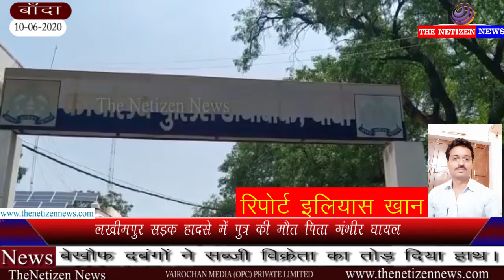बाँदा : बेखौफ दबंगों ने सब्जी विक्रेता का तोड़ दिया हाथ।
पहले मारा पत्नी व बेटी को शिकायत करने के उपरांत तोड़ दिया पति का हाथ ।

थाने में दी गई तहरीर को पुलिस ने बदलकर पेश की दूसरे तरीके से।

बांदा मे एक सब्जी विक्रेता को सब्जी लगाने को लेकर के दबंगों ने दबंगई के बल पर पहले महिला व उसकी बेटी को मारा पीटा जिसकी शिकायत पीड़िता के द्वारा संबंधित थाने में की गई। और थाने से लौटने के उपरांत जब घटना को अंजाम देने वाले दबंगों को जानकारी हुई तो उक्त स्थान में पहुंचकर पीड़िता महिला के पति के दोनों हाथों को तोड़ दिया। यह आलम है दबंगई का और तो और पीड़िता ने आज पुलिस अधीक्षक कार्यालय आ करके बताया है कि मेरे द्वारा दी गई तहरीर को दूसरे दिन पुलिसकर्मियों के द्वारा चेंज भी कर दिया गया जिसकी शिकायत आज पीड़िता ने पुनः की है।

पूरा मामला बांदा के मटौध थाना क्षेत्र अंतर्गत का है जहां कस्बे में ही सब्जी की दुकान लगाने का काम सुनीता पत्नी रामप्रकाश के द्वारा किया जा रहा था।

तभी स्थानीय दबंगों के द्वारा पहुंचकर भद्दी भद्दी गालियां देने लगे जिस का विरोध सुनीता व उसकी बच्ची ने किया साथ में पीड़िता सुनीता महिला के द्वारा उसकी मां से शिकायत किया गया। जिसको लेकर के बुरी तरीके से पीड़िता को व उसकी बच्ची को दबंगों ने मारा पीटा है।

घटना की जानकारी देती पीड़िता सुनीता ने बताया है कि सब्जी की दुकान पर गांव के ही दबंग किस्म के लोग आकर गाली-गलौज कर रहे थे और मना किया मैंने तो मुझे व मेरी बेटी को मारा है जिसकी शिकायत मैंने संबंधित थाना मटौध में की है ।और शिकायत देने के बाद जब वापस आई तो उन लोगों ने मेरे पति के दोनों हाथ तोड़ दिए इतना ही नहीं इसकी भी शिकायत लेकर मैं जब थाने गई तो तहरीर ले लिया गया और दूसरे दिन उस तहरीर को बदलकर मेरे सामने दूसरी तहरीर पेश की गई, साथ में कार्यवाही अभी तक नहीं हो पाई जिसकी शिकायत को लेकर मैंने कार्यवाही की फरियाद की थी लेकिन कार्यवाही न होने की दशा पर आज पुलिस अधीक्षक कार्यालय पुनः न्याय की गुहार लगाने आई हूं।

रिपोर्टर-इल्यास खान
बाँदा

Plz share with love